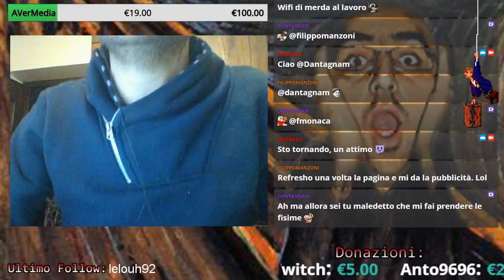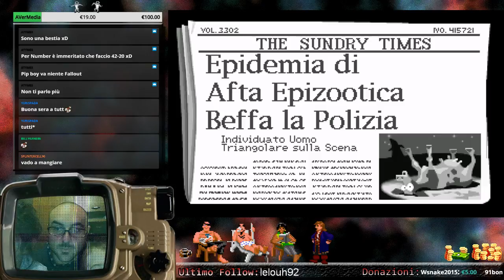ITA - Maniac Mansion - Il giorno del Tentacolo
Ed ecco un altro fantastico gioco della Lucas portato in live: Maniac Mansion - Il giorno del Tentacolo!